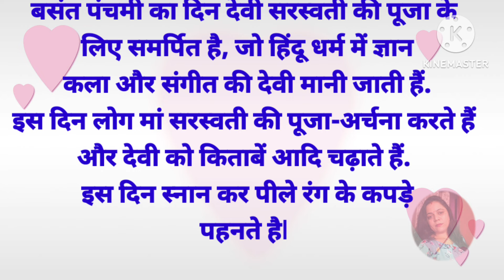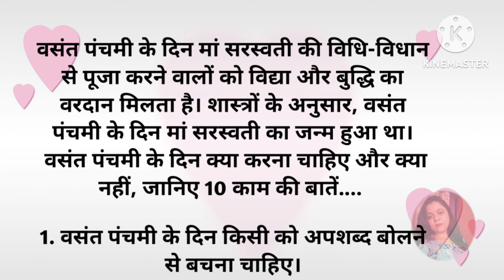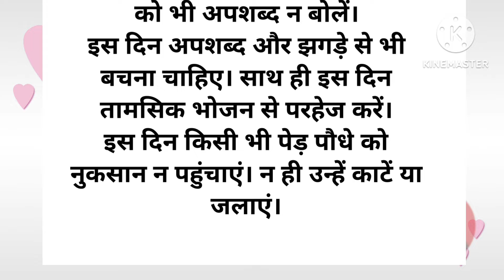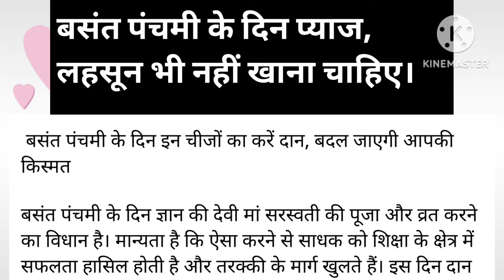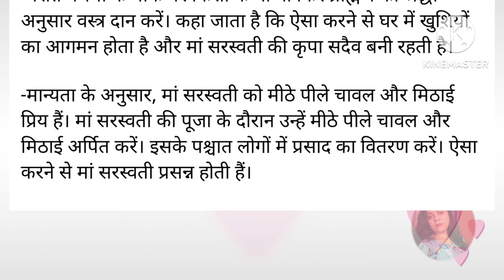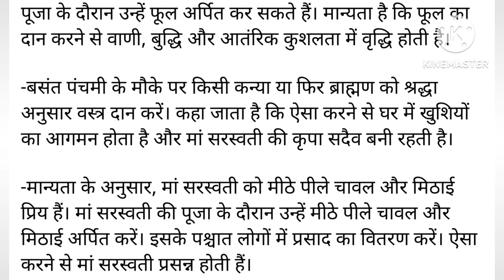बंसन्त पंचमी के दिन क्या नहीं करना चाहिए!और क्या दान करना चाहिए !बंसन्त पंचमी के दिन भूलकर न करें ये